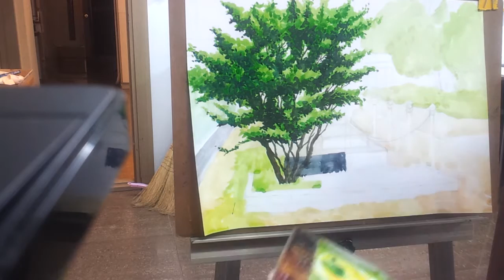풍경수채화2